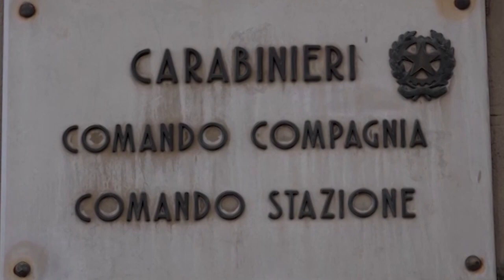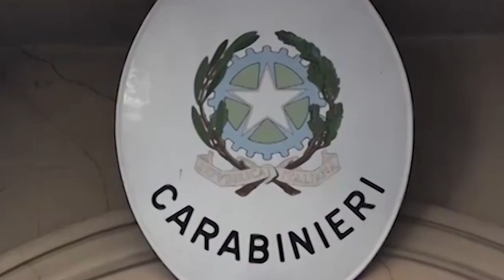Montevarchi, ancora un furto: nel mirino dei ladri l'Urban Center. Scatta la task force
Neppure gli uffici del Comune sono sfuggiti alla attenzioni dei ladri a Montevarchi, dove nelle ultime settimane si è registrata una recrudescenza di furti in appartamento e ai danni di esercizi commerciali, e dove cresce la preoccupazione tra i residenti.
Il sindaco Silvia Chiassai Martini, alla luce degli ultimi episodi, aveva chiesto un confronto con il questore di Arezzo, Maria Luisa di Lorenzo, ricevendo massima collaborazione. A breve a Montevarchi l'arrivo di una task force dal capoluogo di regione. Sarà impiegata per passare al setaccio l’abitato finito più volte al centro di simili operazioni contro la microcriminalità e lo spaccio di droga.